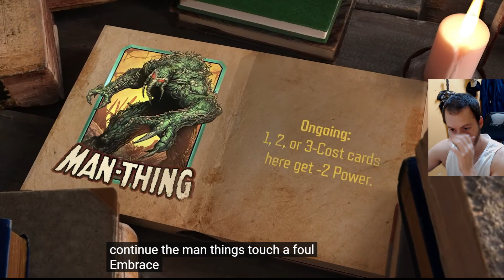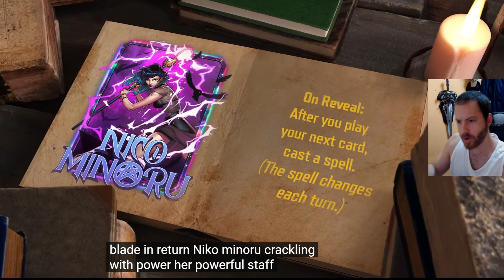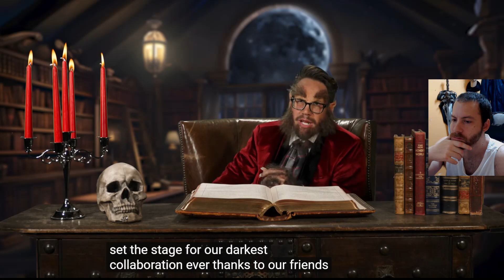¡Llega la Temporada más Terrorífica! Nueva Temporada | MARVEL SNAP